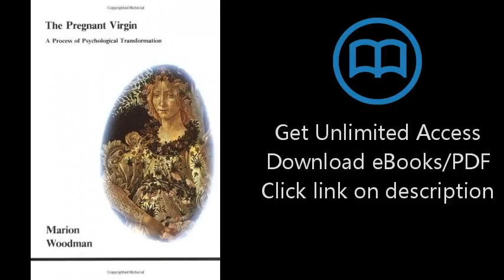Download The Pregnant Virgin: A Process of Psychological Transformation (Studies in Jungian Psyc PDF